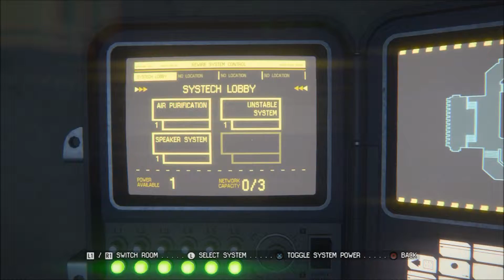Alien: Isolation - S15P2 - Mike Dies At The End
Spoiler Alert! Shia gets a hold of Mike again.